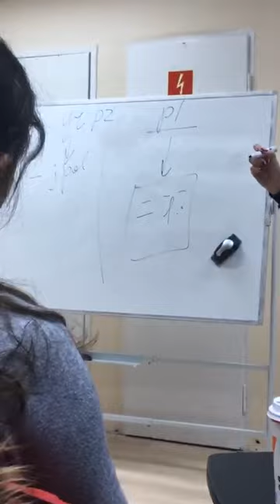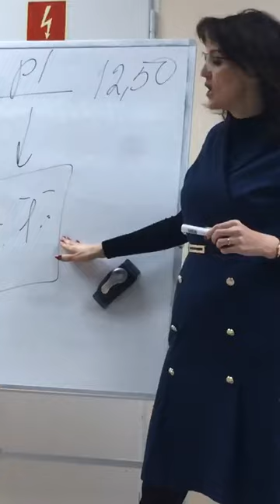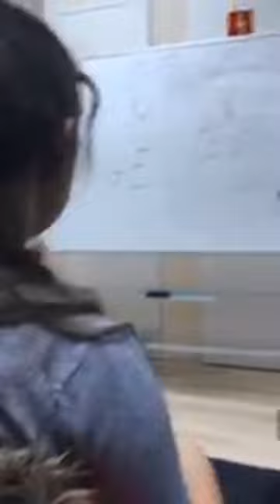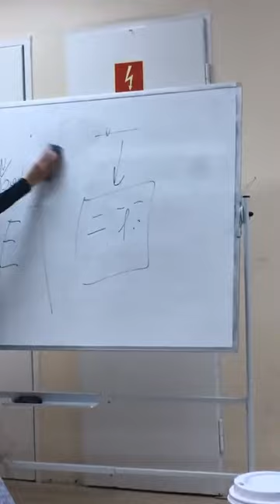Катя Токарева и Юрий Слободян в прямом эфире 20.01.2020. В полициальной школе, на консультации (ч.1)